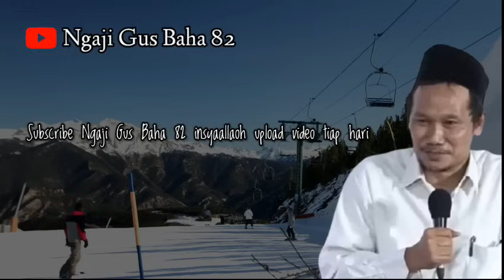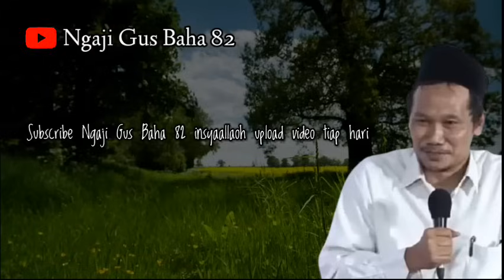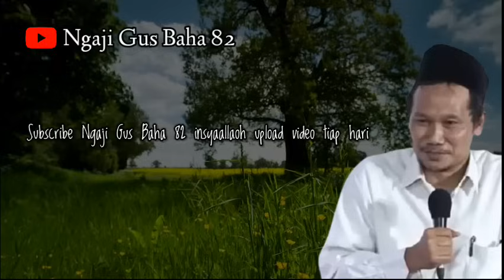GUS BAHA || ISTIQHFAR DI SERTAI DENGAN SYUKUR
gus baha terbaru bahasa Indonesia gus baha terbaru 2024 pengajian gus baha terbaru bahasa Indonesia ceramah gus baha terbaru hari ini kyai baha terbaru gus Bahaudin nur Salim Rembang terbaru bahasa Indonesia gus baha ,  gus baha terbaru istiqhfar di sertai dengan syukur   , kita jangan jadi orang rusak karena telah di kawal dua hal yang abadi , pengajian gus baha terbaru bahasa Indonesia gus baha official gus baha online gus baha viral gus baha 2023 tafsir jalalain kajian Islam shohih Bukhori gus baha online